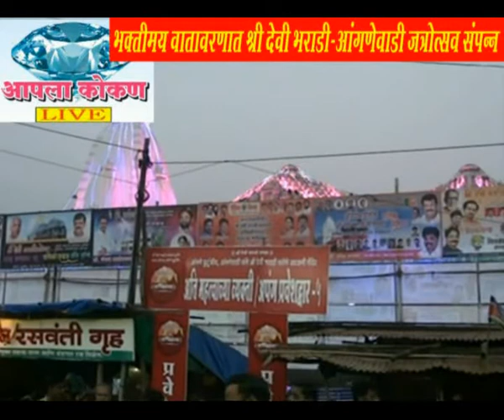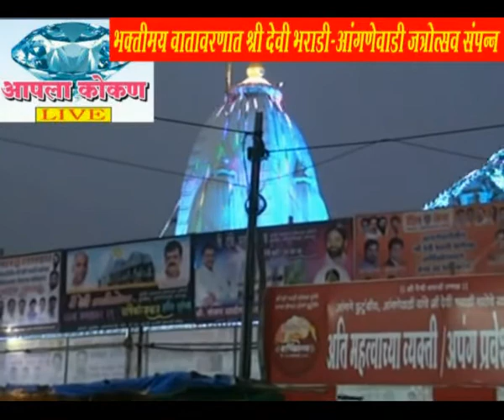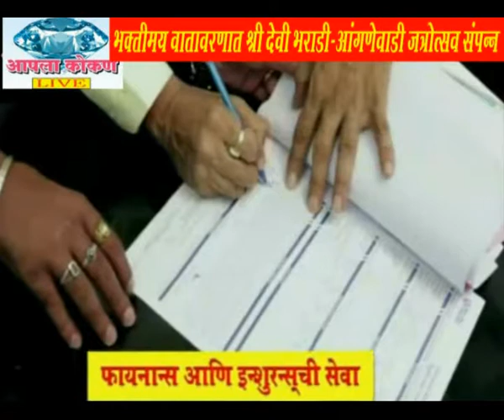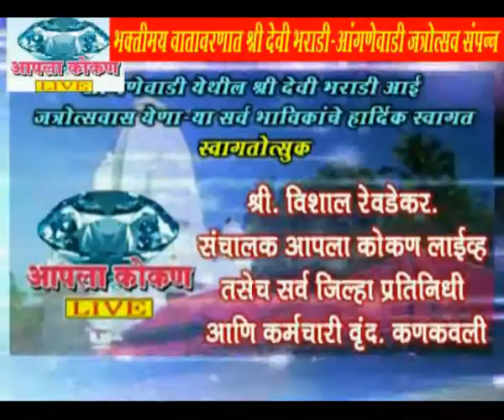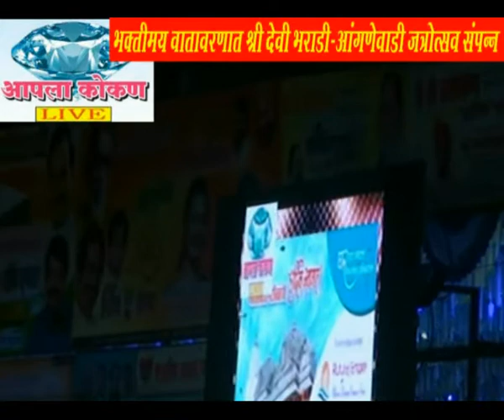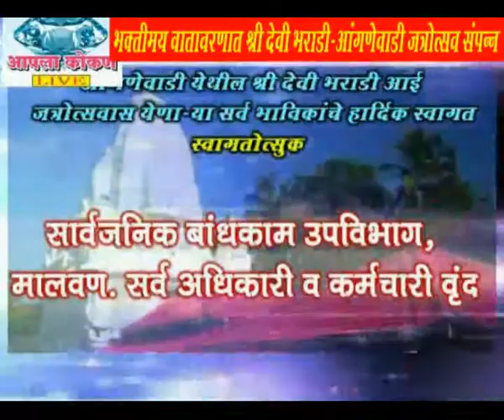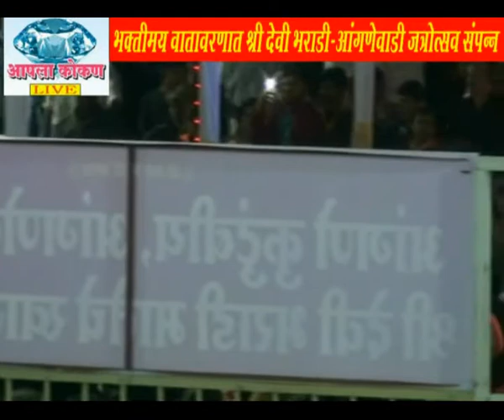AAPLA KOKAN LIVE - लाखो भविकांच्या समुदायाने घेतले आई भराड़ी देवीचे दर्शन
प्रतिनिधि - : अमित खोट मालवण,  अमित पालव, सागर मेस्त्री